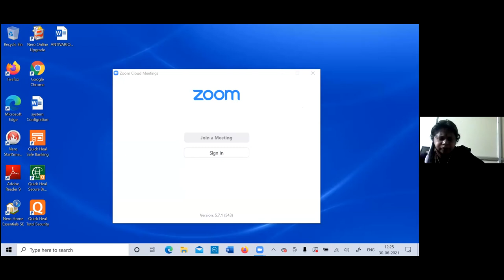Prof. B. Balaswamy Memorial Lecture: June 30, 2021